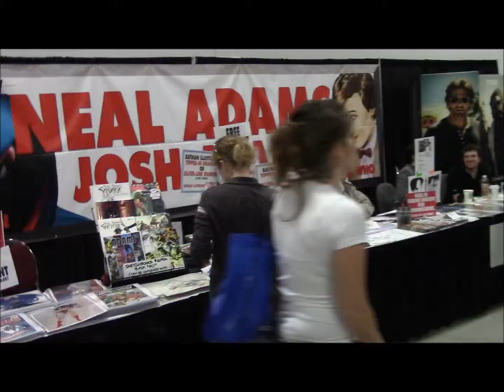GSCentral.org - Just Push Play - Ottawa Comiccon 2013 - Episode 16 - Day 3 (051213)